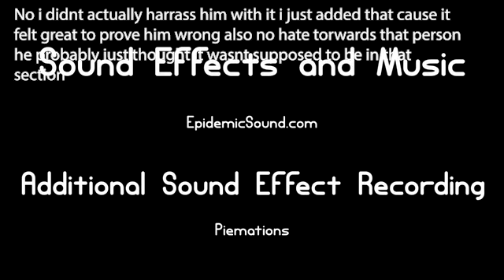The entire Flag Situation But I Summerized it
this masterpeice is made in premire pro with majic of memes sprinkled on